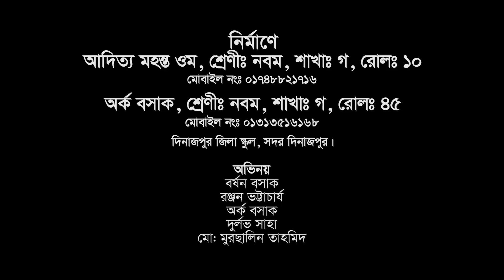Amar Chokhe Bongobondhu By Aditya Mohanto Om, Dinajpur Zila School